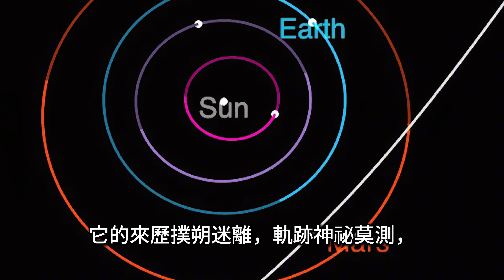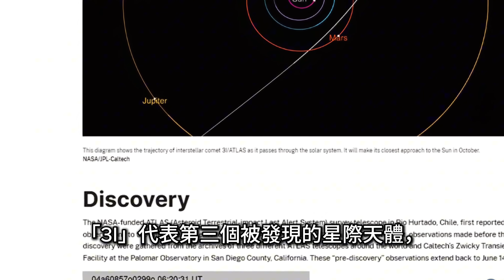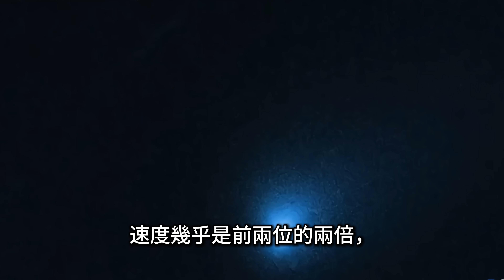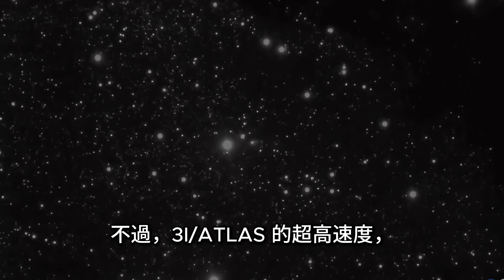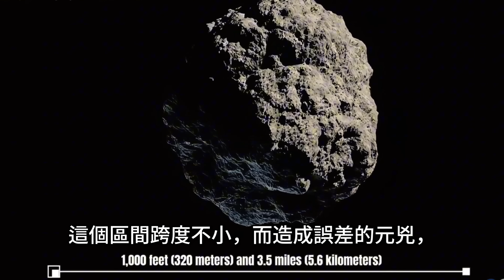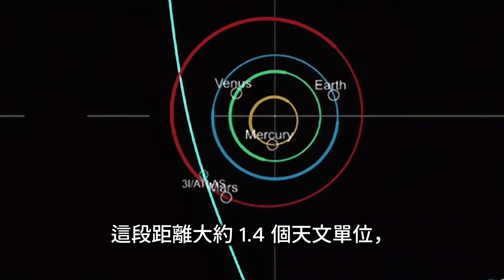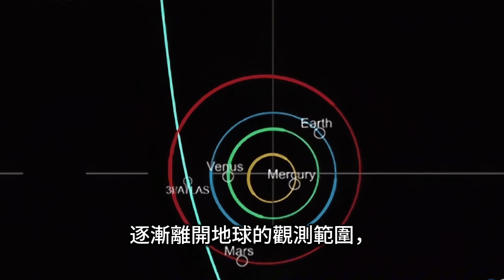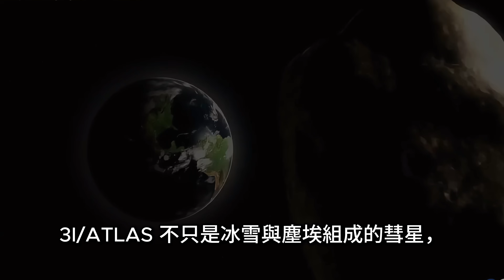【3I/ATLAS】NEW UPDATES Explained: Huge and Fastest Interstellar Visitor Ever!｜最新更新解析：史上又大、又最快的星際訪客！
3I/ATLAS — the huge and fastest interstellar comet ever detected by humankind! Originating from beyond our Solar System, it speeds through space at a staggering 209,000 km/h, never to return. This video breaks down its origin, trajectory, core composition, and the groundbreaking insights it offers to astronomy. Don’t miss this once-in-a-lifetime cosmic encounter!

📚 參考 Reference:
「哈伯太空望遠鏡對星際闖入者3I/ATLAS的觀測」
“Hubble Space Telescope Observations of the Interstellar Interloper 3I/ATLAS”

一个由美国、中国、德国天文学家组成的研究团队通过哈勃太空望远镜最新观测的最新研究表明，3I/ATLAS—人類有史以來發現的又大、又最快星際彗星！它來自太陽系之外，以每小時 20.9 萬公里的驚人速度掠過，僅此一次，永不回頭。影片帶你全面解析它的起源、軌跡、核心成分，以及它為天文學帶來的突破性意義。抓住這次千載難逢的宇宙邂逅！
📌  要點章節：
00:00 星際訪客來襲
02:06 揭開身份與身世
04:06 速度與軌跡的奇蹟
06:10 核心與成分的奧祕
08:53 近日點的窗口期
11:22 短暫相遇的長遠意義